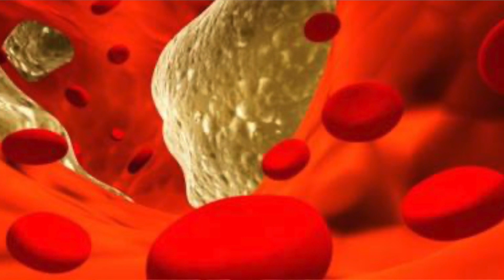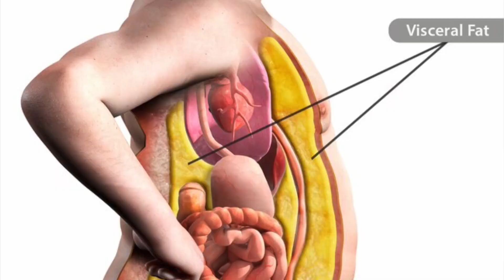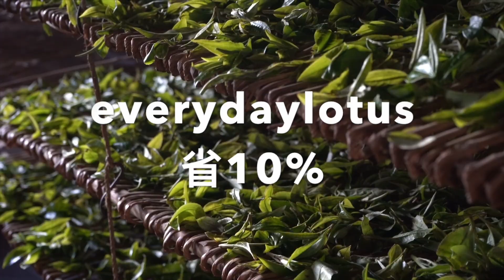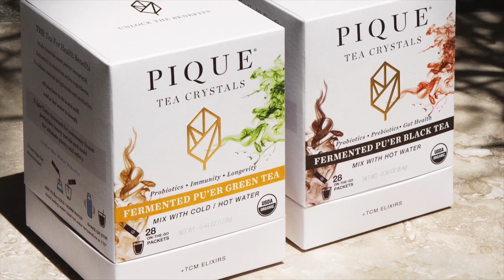【生酮低碳】幸運食品Lucky food to eat 運氣好吃這個-》越吃越健康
我現在喝的有機結晶茶和電解質

Use EVERYDAYLOTUS Save 5%
全世界運送

生酮產品 無糖MCT BAR，電解質，酮能血液測量器
或
Use EVERYDAYLOTUS Save 10%
全世界運送

美國認證 健康教練 營養顧問
Cindy教練來自舊京山有高科技電腦碩士學位

inulin菊粉
butyrate丁酸
lipopolysaccharides脂多醣
lucagon-like peptide-1胰高血糖素樣肽1
Asparagine 天冬酰胺
sulforaphane蘿蔔硫烷
glutathione穀胱甘肽
 diindolylmethane二吲哚甲烷
hydroxy estradiol羥基雌二醇
natural killer cells自然殺傷細胞
amylopectin支鏈澱粉
glycoproteins糖蛋白
lectin凝集素
glycoalconouse醣醛
phytates肌醇六磷酸
phytic acid植酸

間歇性斷食準備事項-》之前吃一頓大餐還是小餐？【斷食技巧】瘦素Leptin的影響

請同意讓Cindy或其工作人員與我聯繫而且進行可能的Skype採訪。